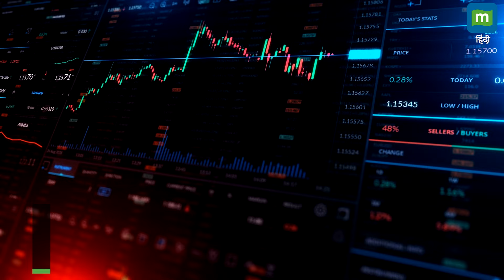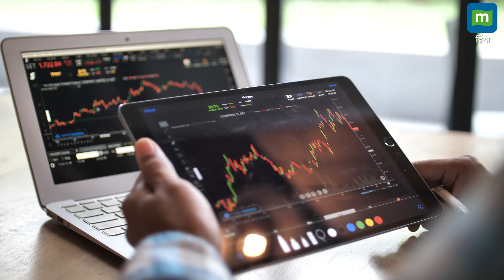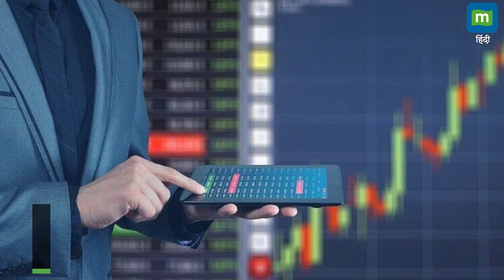Hot Stocks : फटाफट 9% मुनाफा देंगे ये 3 शेयर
Hot Stocks Today: सेंसेक्स और निफ्टी बुधवार 10 अप्रैल को बढ़त के साथ कारोबार कर रहे हैं। टेक्निकल एक्सपर्ट्स का कहना है कि निफ्टी जबतक 22,450 के स्तर से ऊपर बना हुआ है, तब तक हर गिरावट पर खरीदारी की रणनीति को अपनाया जा सकता है। वहीं अगर इंडेक्स इस स्तर से नीचे आया तो, बुलिश मोमेंटम सुस्त पड़ सकता है और निफ्टी 22,200 तक फिसल सकता है